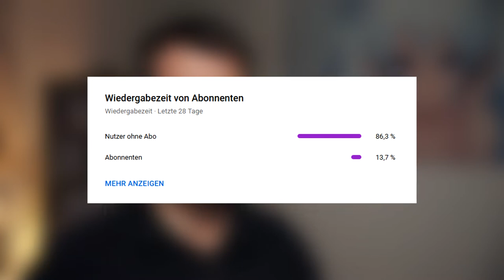Lafcadio Hearn | Die Liebe zu Japan und die Oberflächlichkeit des Internets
Der Trend von kurzen Videos hält auch auf YouTube Einzug und ist hier - genau wie auf TikTok - ebenfalls super erfolgreich. Und das passt zum Zeitgeist. Alles muss schnell gehen. Kurz und knackig zusammengefasst und das am besten in maximal 30 Sekunden. Aber dadurch bleibt alles auch oberflächlich und verliert an Tiefe.

Was uns scheinbar immer mehr verloren geht, ist die Fähigkeit oder vielleicht auch der Wille wirkliches Verständnis von etwas zu erlangen.

Haben wir verlernt oder einfach nur keine Lust mehr zum Herz der Dinge vorzudringen und kann Lafcadio Hearns Liebe zu Japan ein Vorbild für uns sein?

VIDEOKAPITEL:
0:00 Einleitung
2:19 Lafcadio Hearns Einblicke in das Innenleben Japans
6:07 Oberflächlichkeit VS Liebe und tiefe Einsicht
9:32 Einen Schritt zur Seite gehen
11:48 Fazit